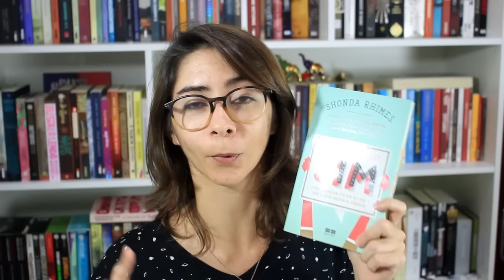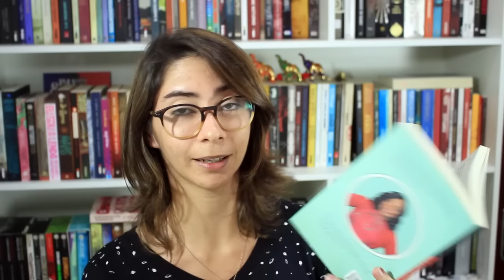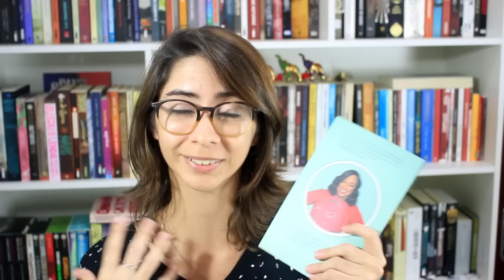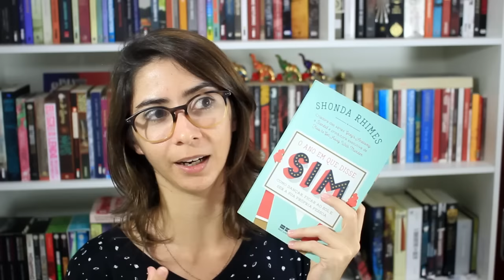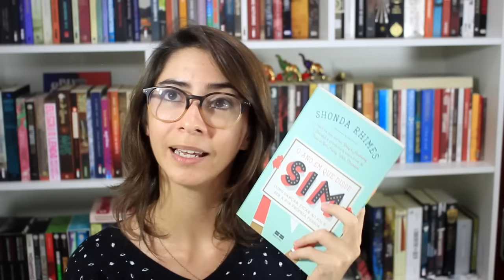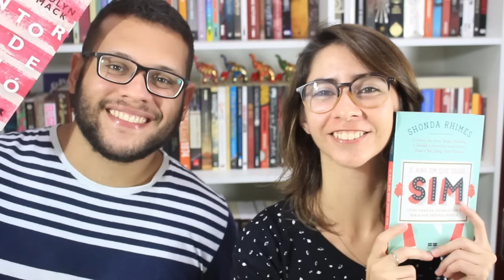O ANO EM QUE DISSE SIM + O PINTOR DE MEMÓRIAS | VEDA 29 | Elefante Literário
Resenha dupla dos livros O ano em que disse sim (Shonda Rhimes) e O pintor de memórias (Gwendolyn Womack) :D

O ano em que disse sim: 0:12
O pintor de memórias: 5:07

Compre qualquer livro desejado na Amazon através do nosso s2

Compre os livros citados:
O ANO EM QUE DISSE SIM, de Shonda Rhimes
O PINTOR DE MEMÓRIAS, de Gwendolyn Womack